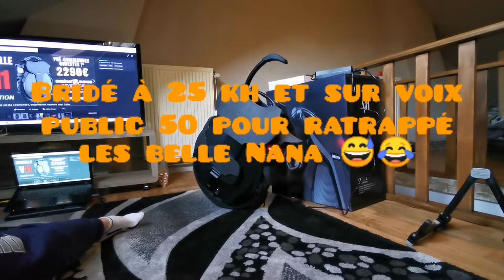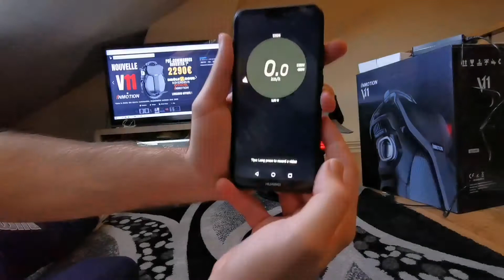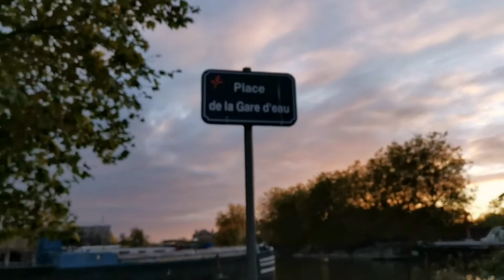Inmotion v11 présentation et petit ride avec électron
Inmotion v11 présentation et je donne mon avis entre ma gotway msx et la v11 et petit ride à la fin de la vidéo avec mon ami électron et une chouette rencontres avec V.O.L.T.A  merci à vous pour la balade sur Lille 😉😊

mon matériel vidéo :

huawei mate 20 pro

et oublié pas abonnée vous et svp liké et partagé ça fait toujours plaisirs